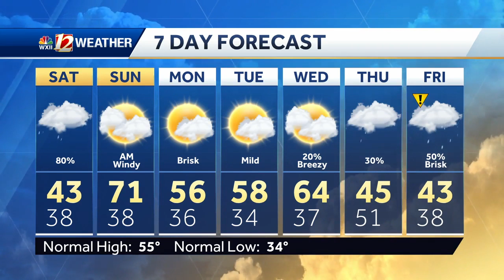WATCH: More Heavy Rain Into Saturday and A Windy Sunday!